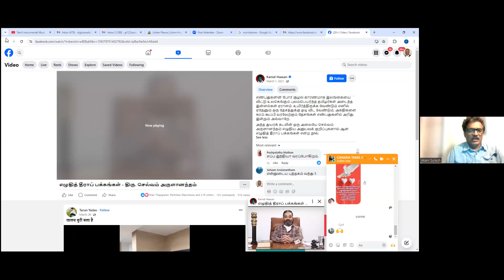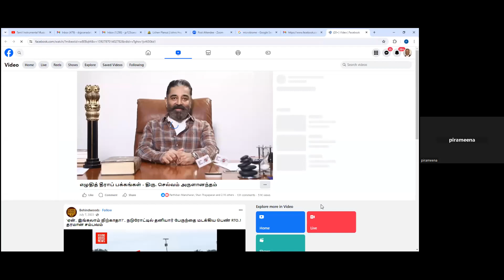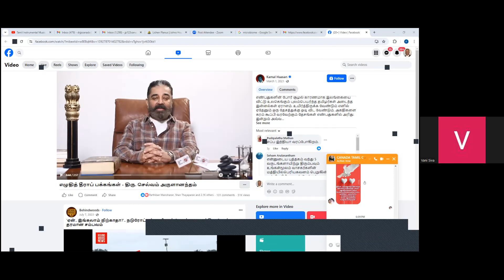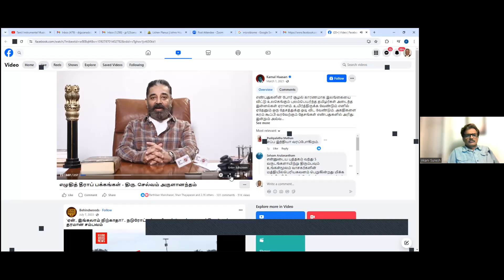Writers Stage 22|Eluththaalar Arankam|June 2024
Writer's Stage 22
கனடாத் தமிழ் எழுத்தாளர் இணையம்
எழுத்தாளர் அரங்கம் 22
எழுத்தாளர் செல்வம் அருளானந்தம்